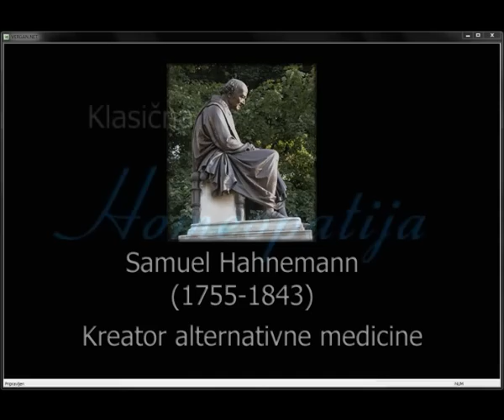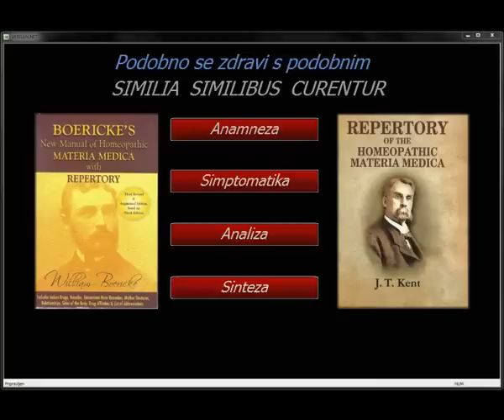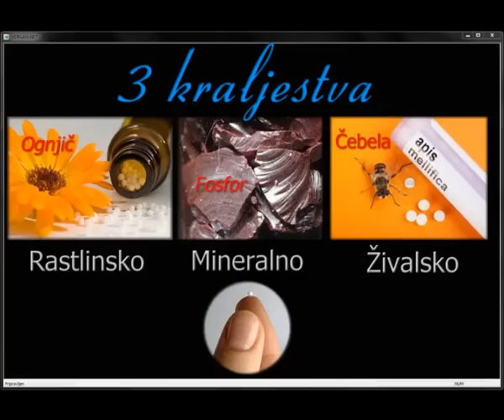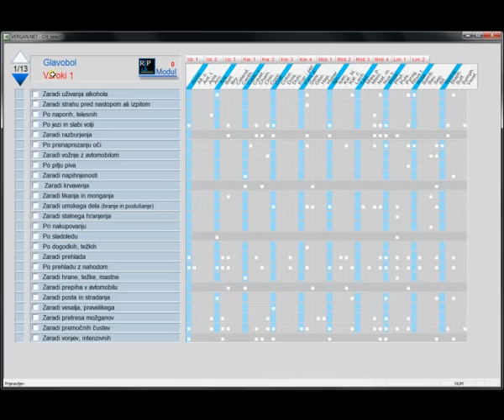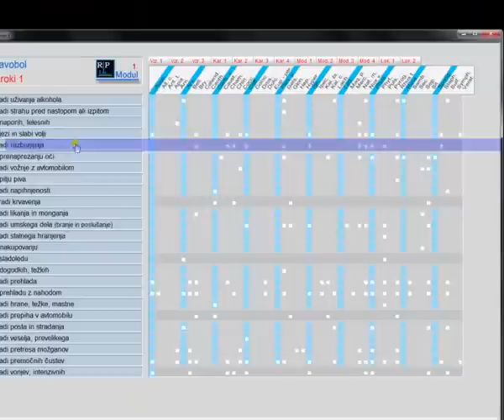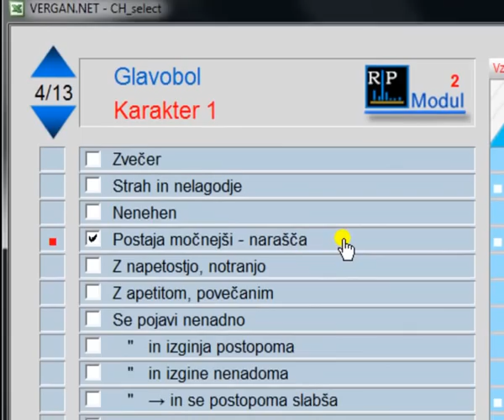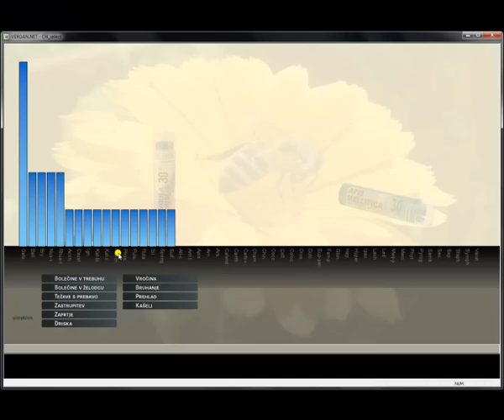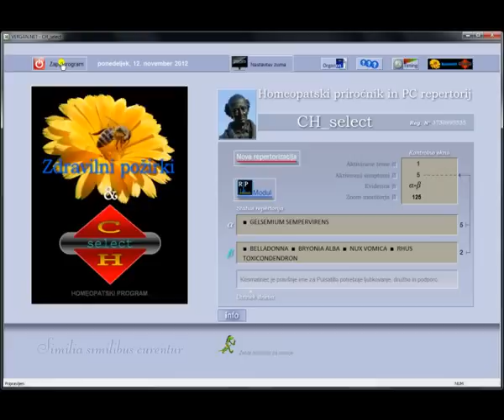Homeopatija in Repertorizacija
Homeopatija in Repertorizacija - informacijska medicina 21. stoletja.
Namen te predstavitve je odgovoriti na vprašanje, ali je možno tako kompleksno temo prikazati na dovolj preprost način, da bi jo lahko razumel vsak, ki ga homeopatija in samozdravljenje zanima.